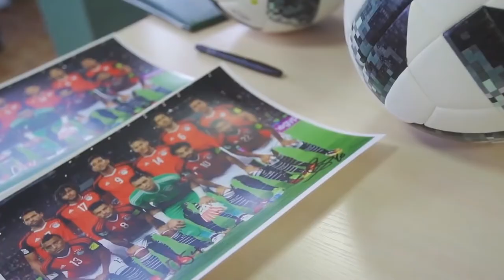"الرياضة بتغير حياتنا .. والكورة اتولدنا على حبها" في رقم 10 على القناة الأولى المصرية مع كريم رمزي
"الرياضة بتغير حياتنا .. والكورة اتولدنا على حبها .. وشوفنا فيها أساطير كتير " في رقم 10 على القناة الأولى المصرية مع كريم رمزي